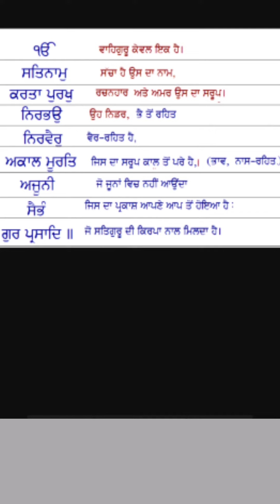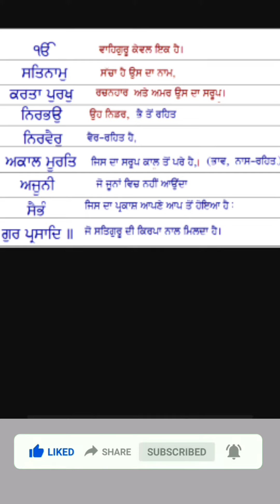Japil Sahib (mool manter) Arth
Sahajdhari Sikhs
Sikhs who have not gone through the Amrit Sanskar initiation ceremony are known as Sahajdhari Sikhs. These Sikhs believe in the Ten Gurus and worship the Guru Granth Sahib but have not been initiated into the Khalsa. These Sikhs are just as much a part of the sangat as Amritdhari Sikhs. Anybody who is part of a Sikh family can be part of the sangat.